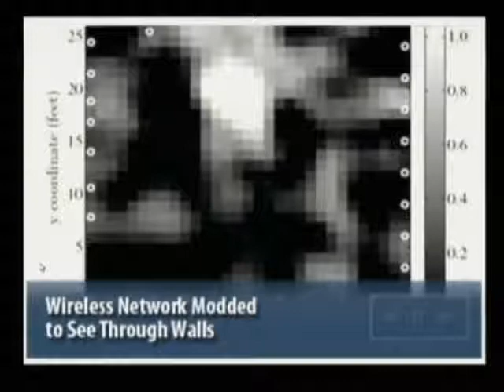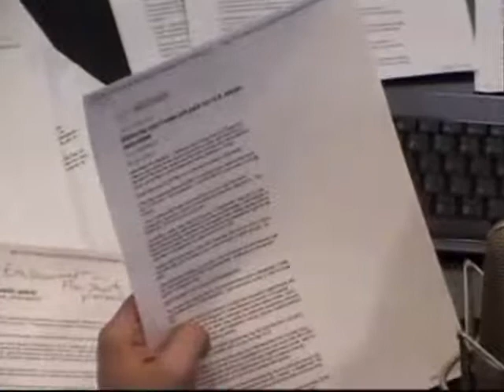The Infowarrior with Jason Bermas 10 4 2009 Pt 11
Jason discusses the latest figure of 9.8 per cent unemployment in the U.S. and the latest world financial picture.